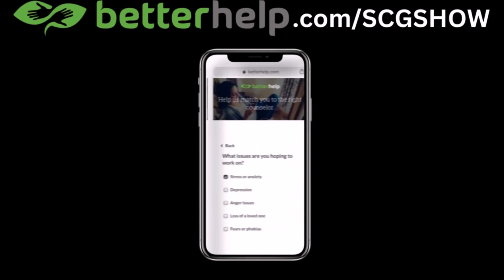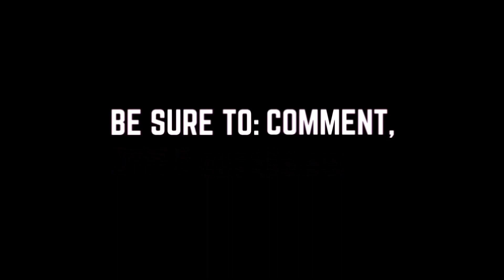The Biggest Lessons Learned from Someone Who Hurt You! 📚💔🤔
📹 This video is about The BIGGEST LESSONS LEARNT from SOMEONE WHO HURT YOU!

0:00 The BIGGEST LESSONS LEARNT from SOMEONE who HURT YOU!
2:45 DON'T DO THIS!
5:56 TRUTH OF THEIR NATURE
8:05 IT'S VERY COMMON!
10:11 TOTALLY UNACCEPTABLE